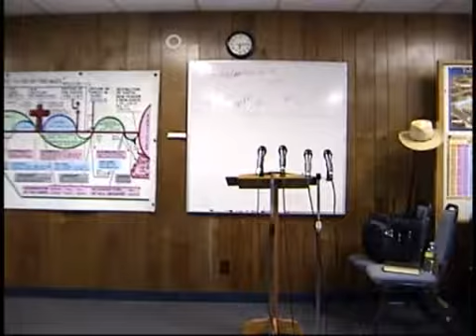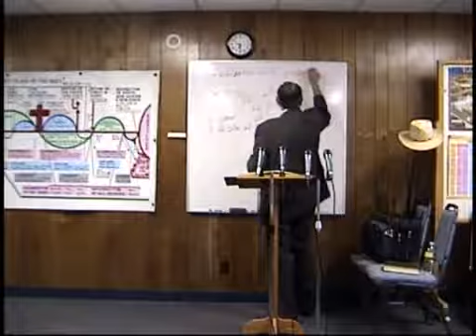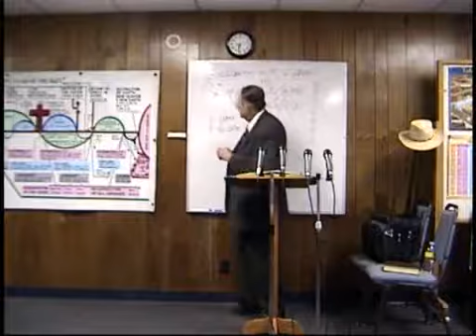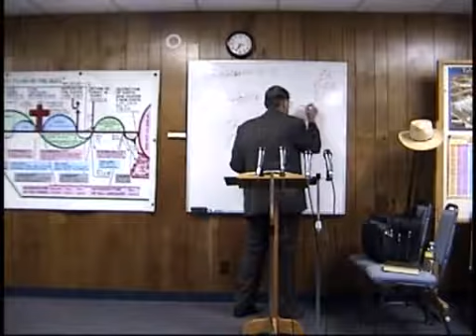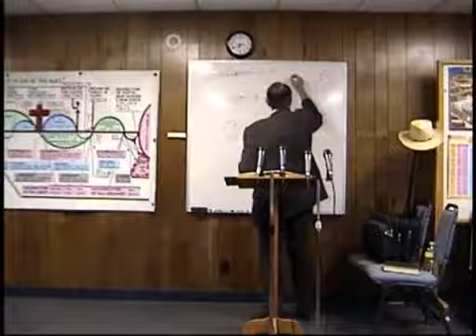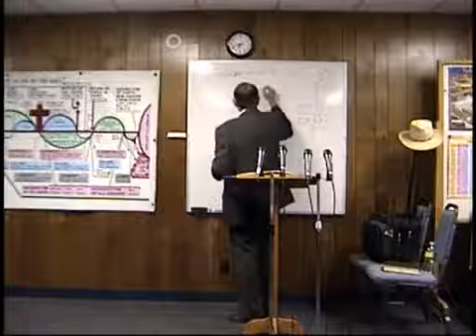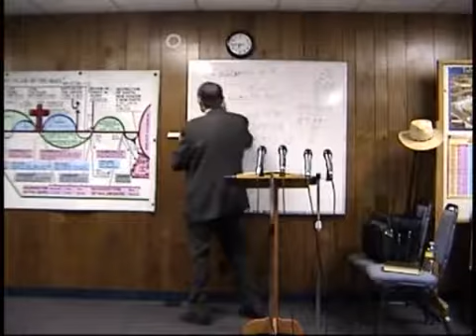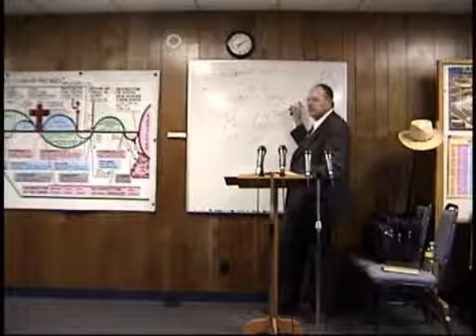2010 05 12 Galatians #16 In the Fullness of Time God Sent Forth His So Dr James M Phillips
Galatians #16 In the Fullness of Time  God Sent Forth His Son  Galatians4:4-5 from the Greek text. Class 16 In the fullness of time God sent His Son. Dr. Jim Phillips teaches Greek Reading & Research from the book of Galatians. Set back & enjoy this spiritual journey. If anyone would like to make a donation to help no matter how small. It will be appreciated. Thank you. Our Address in Fish Lake Valley is POB 121 Dyer, Nevada 89010. You may also make a donation by pushing the support button at the top of this page. You Can make your donation through paypal or any credit card. Thank You discover the word.com Inc. EIN 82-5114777